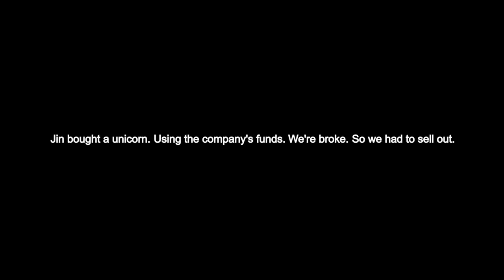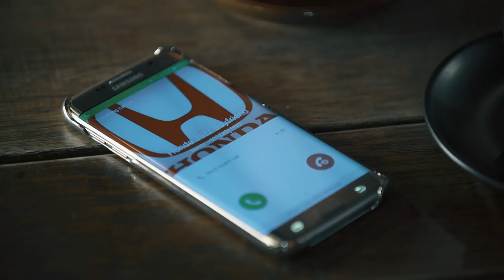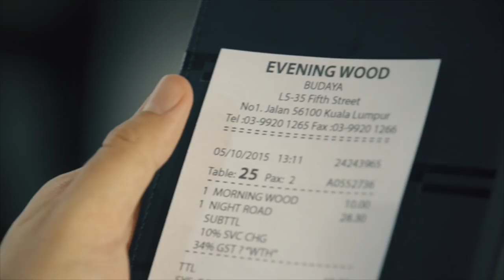The Hard Sell Breakup - JinnyboyTV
Some YouTubers are beginning to be a little too hardsell with brands, so we thought we'd make the MOST HARDSELL VIDEO OF ALL TIME